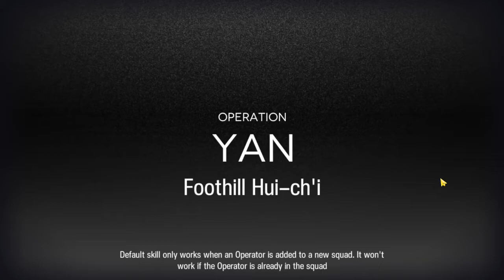(No leak) 2 Ops - CC#8 Day 10 Max risk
mudsy baka